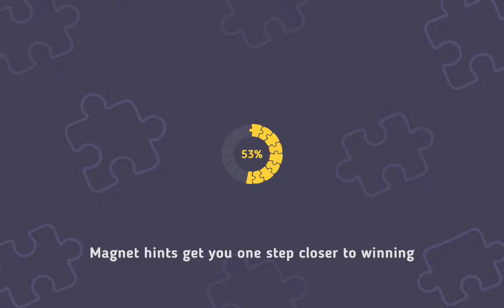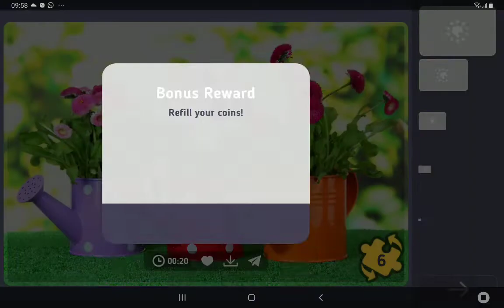Relax Jigsaw Puzzle bagian 75